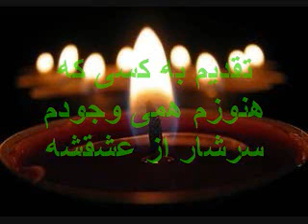SARGHARDON.wmv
بعد من تو تنهایی کز نکنی ،فکر تنهائینمو هرگز نکنی ،نمیخام غصه اسیرت بکنه،نمیخام زندگی پیرت بکنه ،میرم ولی ممیرم .تقدیم به کسی که همی وجودمو با نگاهش به لرزه مینداخت .